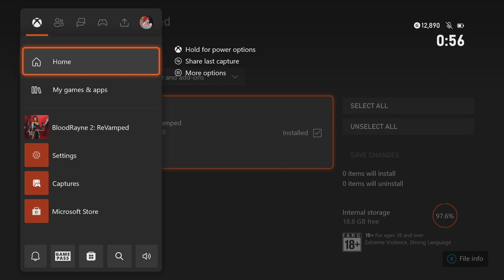BloodRayne 2: ReVamped - Nowhere You Can Hide [Easy & 100% Obtainable]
Shroud Tower: Ascent location.
This pathetic remaster made me mad. 3 trophies/achievements glitched, I forced to change console's language to get 2 of them, but "Nowhere You Can Hide" didn't pop up even after second walkthrough with 100% vampire lairs.
I didn't delete the game and save data, I found another way.
Now after 100% this remaster can go to hell.